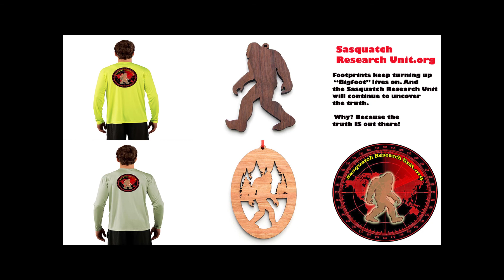Trail of Highways™ Loop Hike RMNP 5 Lakes The Loch Haiyaha Lake Sq 2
Saturday up at 5 am, brew a press pot and headed to the trailhead.  By 6 am Glacier Gorge Trailhead, we headed up to Bear Lake Trailhead.
We did a loop hike taking in 5 lakes and two waterfalls.

Sq. 2

Happy Trails ;)